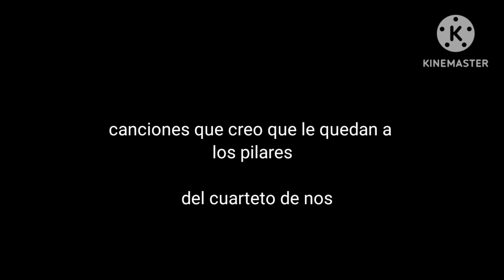calma vladimir (edit todo chafa)